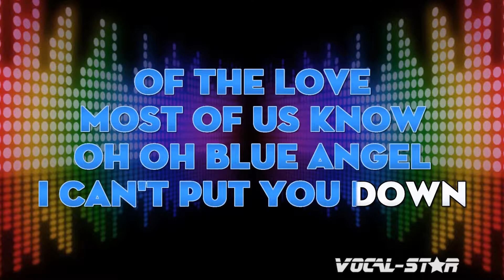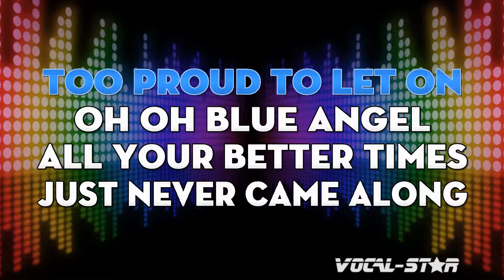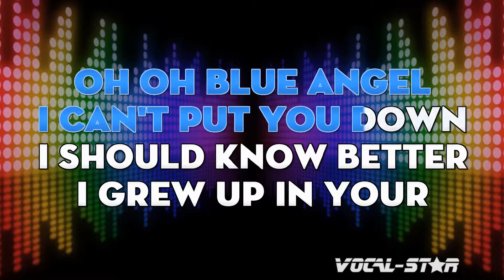Gene Pitney - Blue Angel | With Lyrics HD Vocal-Star Karaoke 4K